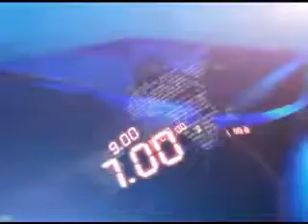10TH MAY 12PM MANI NEWS